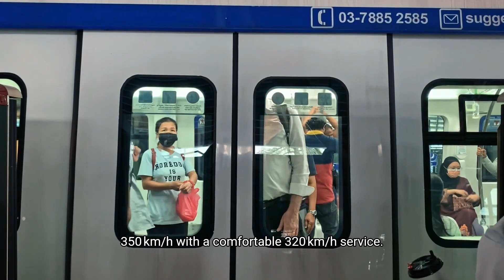Chennai–Bangalore–Mysore Bullet Train: Game Changer for South India?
🚄 India’s High-Speed Leap: Chennai to Mysuru Bullet Train Project!

Welcome to The Build Chronicle! In this detailed documentary, we dive into the Chennai–Mysuru High-Speed Rail Corridor—India’s most ambitious rail project in South India.

✨ What You’ll Discover in This Video:

Route & station overview across Tamil Nadu, Andhra Pradesh & Karnataka

Technical design: tunnels, viaducts, underground & elevated stations

June 2025 project status: land acquisition, contracts, construction readiness

How it compares to Vande Bharat & Shatabdi

Economic impact: jobs, tourism, real estate

Part of India’s Diamond Quadrilateral vision

Engineering brilliance with Japanese Shinkansen technology

Timeline: What’s coming by 2026–2030

🔧 Project Length: 435 km
⏱️ Travel Time: 2 hrs 25 min
🌍 States Covered: TN, AP, Karnataka
🏗️ Completion Target: 2030

📅 Updated as of: June 2025

📢 Comment your thoughts or questions—we’ll reply!